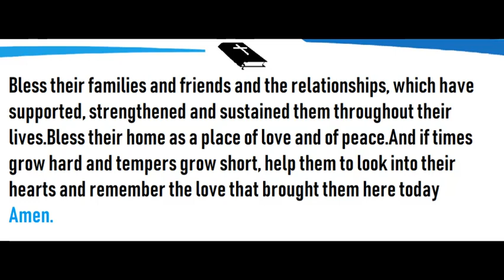Prayer for a newly married couple | Wedding prayers for the bride and groom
Pastor John Scottish
Available on Whats App Also 24*7
Get Quick Solution in One Hour

prayer for a newly married couple | Wedding prayers for the bride and groom | blessings for marriage couple | prayer for wedding preparation | closing wedding prayer | wedding reception prayer | wedding blessings and wishes | prayer for marriage partner | catholic wedding prayer

Prayer for my husband to leave the other woman | Pray To Break The Hold Of The Other Woman

Prayer for someone who is sick | prayer for the sick catholic | prayers for the sick and dying

Prayer For Getting My Ex Boyfriend Back | Prayer for my boyfriend to come back in my LIfe

Prayer for my Boyfriend To Marry Me | Prayer for my boyfriend to settle down and marry me